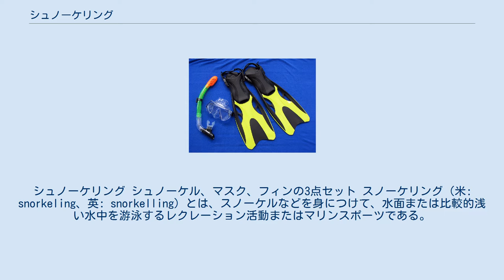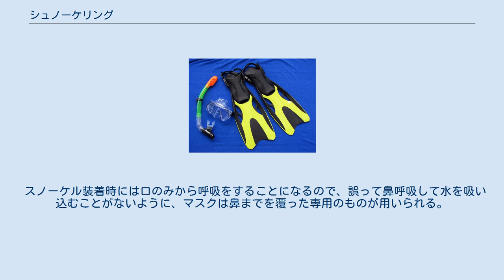シュノーケリング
シュノーケリング シュノーケル、マスク、フィンの3点セット スノーケリング（米: snorkeling、英: snorkelling）とは、スノーケルなどを身につけて、水面または比較的浅い水中を游泳するレクレーション活動またはマリンスポーツである。
同様の器材を用いる場合であっても、潜水を主目的とする場合は『スキンダイビング』と呼んで区別される。
 語義によれば、シュノーケル（ドイツ語: Schnorchel）又はスノーケル（英語: snorkel）と呼ばれる器材を用いて行う游泳一般を指すが、上述のとおり、水面または比較的浅い水中を游泳する場合に特に用いられる。
 スクーバダイビングに比べ、必要な器材がシュノーケル、マスク、フィンのいわゆる3点セットのみと少なく、軽量・安価であること、Cカードを取得する必要がないこと、海岸近くなどでも行えることなどから、手軽なレジャー、スポーツとして人気が高い。
 ドイツ語の Schnorcheln / schnorcheln は、名詞でも動詞でもあるが、いずれの場合も英語の動名詞を表す"-ing"が付くことはない。
 このマリンスポーツを表す一般的に用いられている日本語表記の「シュノーケリング」は、英語とドイツ語を混同した文法の誤りである。
 正しくは「スノーケリング」であり、日本スノーケリング協会、日本スノーケリング連盟も「スノーケリング」を使用している。
 「シュノーケリング」との誤用は避けたい。
 スノーケルのみでの游泳も可能であるが、通常はマスク及びフィンを併用することが多い。
 スノーケルのマウスピースは、口にくわえ、先端を水面上に出して吸排気を行う。
 スノーケル装着時には口のみから呼吸をすることになるので、誤って鼻呼吸して水を吸い込むことがないように、マスクは鼻までを覆った専用のものが用いられる。